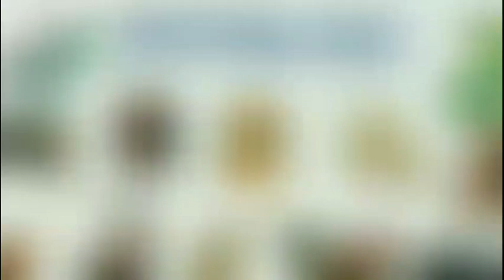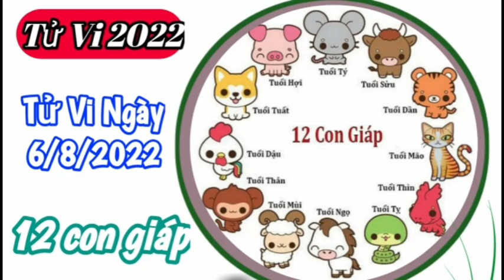Tử Vi Hàng Ngày 6/8/2022 của 12 Con Giáp ‎‎‎‎